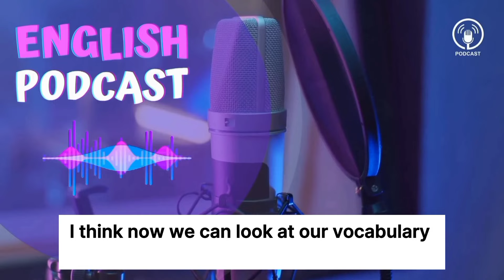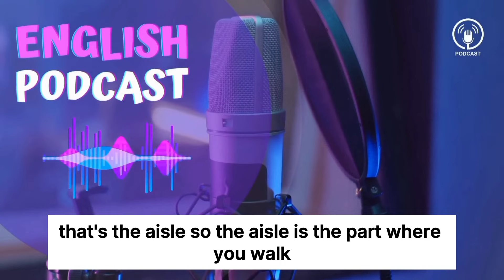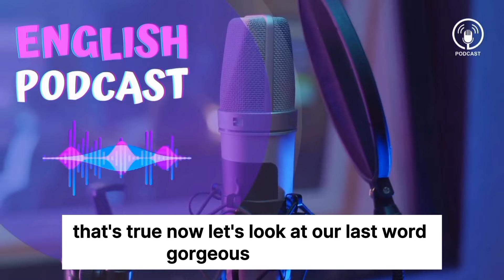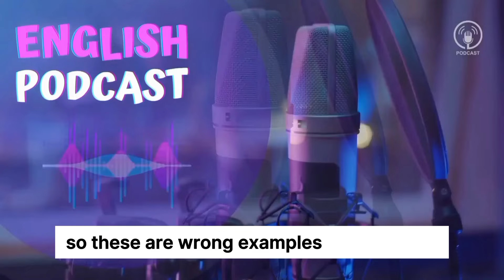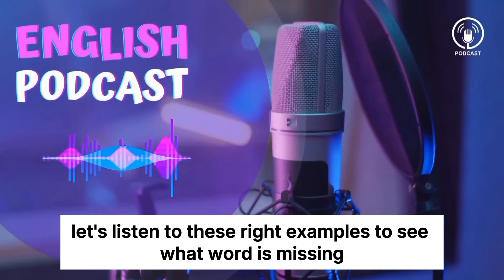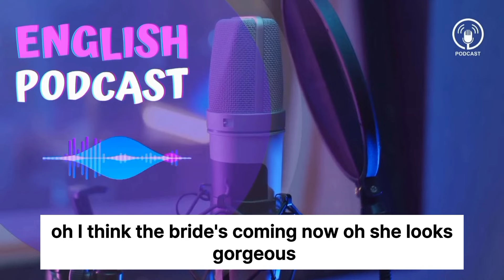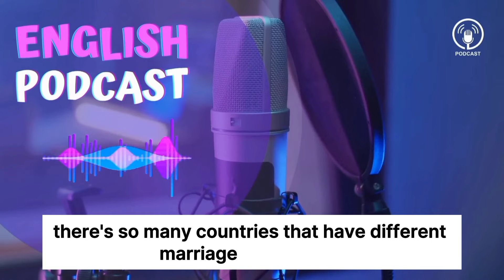Learn English with Podcast | Season 02 - Episode 05 | About Wedding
Welcome to English Podcast, the ultimate resource for English language learners seeking to enhance their proficiency and fluency! Our podcast offers a diverse array of content, including engaging discussions, insightful interviews, useful tips, and practical exercises designed to cater to learners of all levels.

In each episode, we explore various aspects of the English language, from grammar and vocabulary to pronunciation and cultural nuances. Whether you're a beginner looking to build a strong foundation or an advanced learner striving for mastery, our podcast is tailored to meet your needs and help you achieve your language learning goals.

Join us on this exciting journey as we delve into fascinating topics, share valuable strategies, and provide ample opportunities for listening comprehension and speaking practice. Our commitment is to empower you with the tools and knowledge necessary to navigate the English language confidently and effectively.